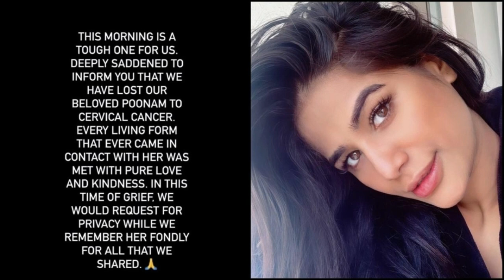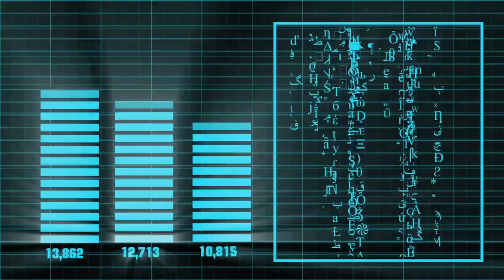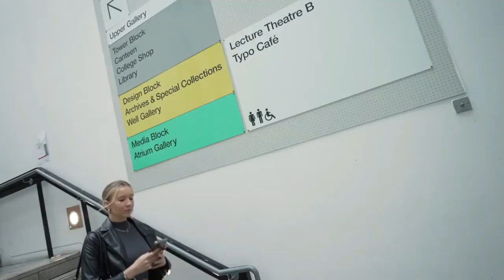Uncovering Professor Jonathan Hardy's Fight for Content Creation Ethics | With Karnvir Mundrey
How do we get back Ethics in a crowded content world?

Professor Jonathan Hardy is a distinguished academic in the field of Communications and Media at the University of the Arts London.

His expertise spans media industries, advertising, communications regulation, and international media systems. He has authored several influential books and leads research projects on branded content governance.